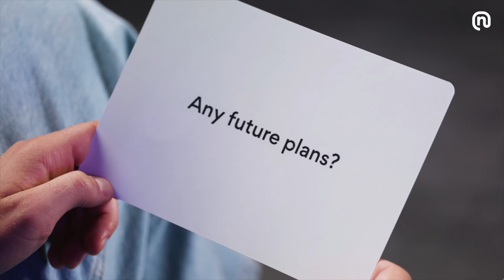We Wanted to Learn to Code, so We Ended up Creating a College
In this episode, you'll have the unique opportunity to meet the co-founders of Turing College: Lukas Kaminskis, Tomas Moška, and Benas Šidlauskas. Join us on this inspiring journey as they delve into intriguing topics, including their top 5 nightmares, the advice they couldn't refuse, the world's best diploma, and more.

🎓 About Turing College
Turing College, the premier online AI college designed for busy professionals, offers a range of world-class programs. Whether you're interested in machine learning & data science, analytics, or data engineering, you can achieve your career goals in as little as 6-24 months. With a flexible schedule that adapts to your life, Turing College empowers you to upskill without having to quit your job.

🚀 How We Make a Difference
At Turing College, our commitment goes beyond education. We provide the support and resources you need to secure your dream job or earn that well-deserved raise. With no lectures and self-paced programs, you can learn at your own convenience through our cutting-edge learning platform, anytime and anywhere.

🌐 Our Unique Approach
What sets us apart? At Turing College, you won't just learn theory; you'll simulate the real work of a tech company, guided by world-class professionals. This hands-on experience helps you build tangible skills and an impressive portfolio of projects, making you job-ready with unwavering confidence.

📈 Your Success, Our Pride
While we can't guarantee job placement (that's up to you), we're here to support your journey. Our track record speaks for itself—97.9% of our graduates have landed jobs within 6 months. Plus, we offer mock interviews with HR experts, an endorsement program, and salary negotiation support.

🎯 Your Journey to Success Starts Here!
Join us in celebrating the remarkable story of Turing College's co-founders and discover how their commitment to a community-first, professional, and supportive environment has transformed the lives of countless individuals. Learn, grow, and excel at Turing College, where every developer starts their career.

Chapters:
00:00 - Intro
00:12 - The Big Bang of Turing College
01:21 - Our Top 5 Nightmares
02:05 - An Advise We Couldn't Resist
02:31 - What is the Best Diploma in the world?
02:49 - Our Future Plans
03:39 - Finding The Growth Path